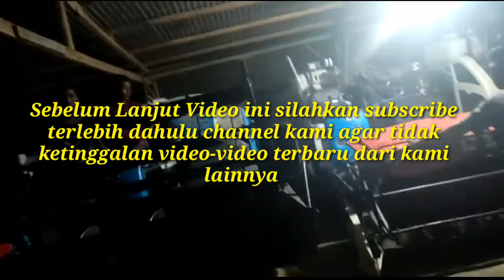Aksi Combine Harvester Kubota DC 35 03 Dilahan Ekstrim Bertingkat Oleh Combine Harvester Brothers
Terimakasih